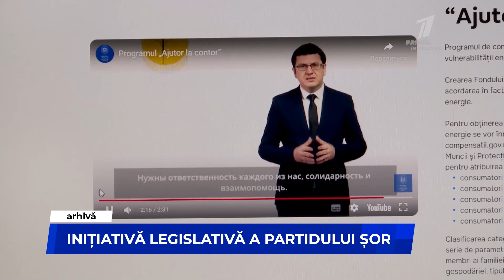Inițiativă legislativă a partidului ȘOR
Deputații Partidului „ȘOR” au lansat inițiativa de a majora Fondul de reducere a vulnerabilității energetice, de la 5 la 10 miliarde de lei. Asta va permite ca Guvernul să achite integral facturile populației, pentru perioada de iarnă. Proiectul de lege a fost deja înregistrat în Parlament. Vicepreședintele formațiunii, Marina Tauber, a solicitat ca documentul să fie inclus astăzi pe ordinea de zi a Parlamentului, astfel la ședință urmând să participe și fracțiunea pe care o reprezintă. În caz contrar, deputații Partidului „ȘOR” au anunțat că se vor alătura protestatarilor din fața Parlamentului. Totuși, ulterior, s-a aflat că majoritatea parlamentară s-a opus includerii inițiativei Partidului ȘOR pe ordinea de zi.